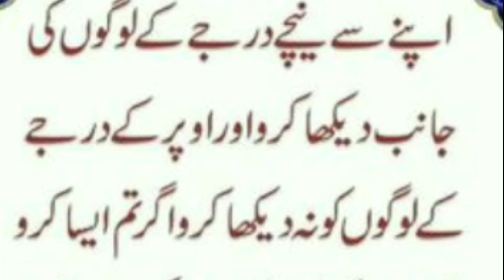Hazoor Pak ( SAW) Ne Farmaya|Hadees Shareef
Hadees Shareef